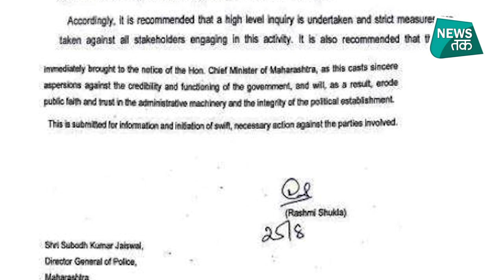IPS RASHMI SHUKLA : 7 महीने बाद सामने आया एक ऐसा खत जिससे महाराष्ट्र के पुलिस विभाग में हड़कंप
हाराष्ट्र के गृह मंत्री अनिल देशमुख पर पूर्व पुलिस कमिश्नर परमबीर सिंह द्वारा लगाए गए आरोपों का मामला लगातार बढ़ता जा रहा है. मंगलवार को पूर्व मुख्यमंत्री देवेंद्र फडणवीस ने एक प्रेस कॉन्फ्रेंस की, जिसमें इस मसले पर उद्धव सरकार को घेरा. इसके साथ ही देवेंद्र फडणवीस ने एक चिट्ठी का जिक्र किया, जिसमें राज्य में चल रही ट्रांसफर-पोस्टिंग के रैकेट का आरोप लगाया.